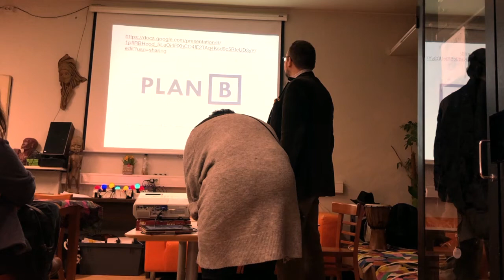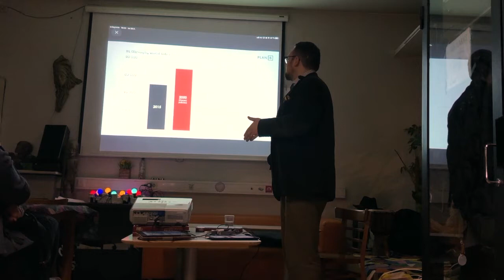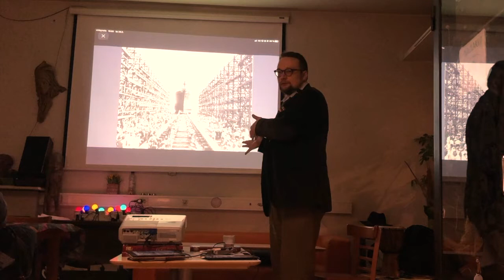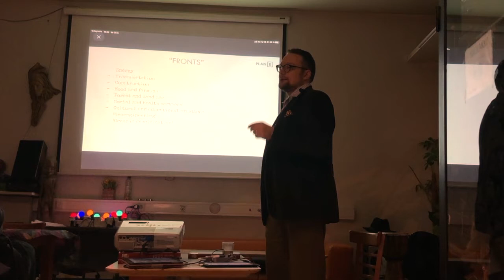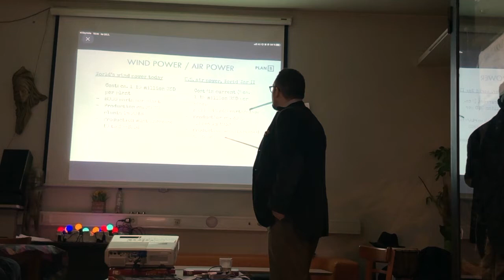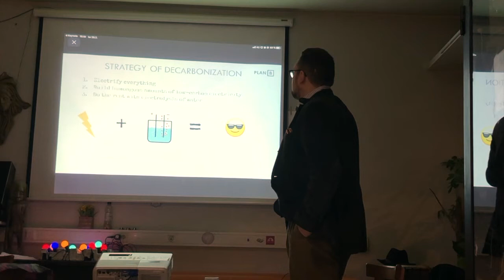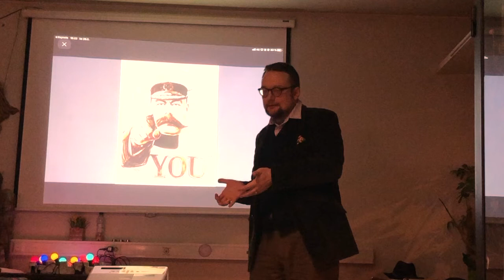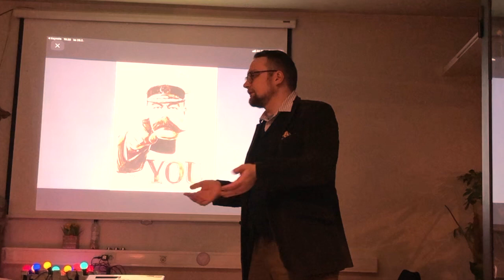Plan-B presentation by Janne M. Korhonen 26.2.2020 TURKU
Janne M. Korhonen 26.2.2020 TURKU
Recorded in Kasvisravintola Keidas, Turku, Finland

My Green Identity- project is funded by Nordic Minister Council Nordplus program.

The ultimate aim of the “My Green Identity” project is to fight against climate change and support sustainable development.This will be done by increasing competence and knowledge (personal, organizational and communal levels). The project will produce national and transnational activities and measures to make people tackle against climate change and ways how to manage with change’s consequences.

The other important task of the network is to wake up other libraries, co-partners and decision makers to note the essentially important role of the libraries as a motor and magnet in climate change issues. Making this point rooted in libraries ́ and partners ́ decision-makers minds (also the ones funding), is important.